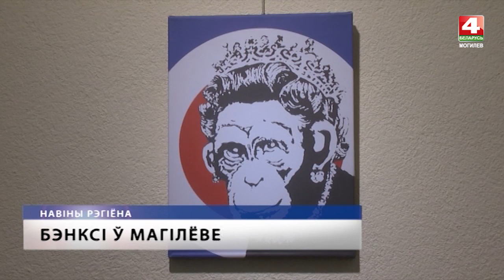Новости Могилевская область 23.01.2019 выпуск 20:30 [БЕЛАРУСЬ 4| Могилев] (видео)